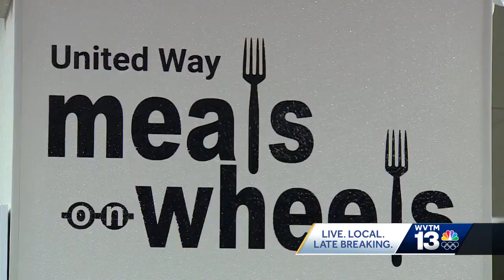Meals on Wheels hits the streets again after pausing deliveries to senior during winter weather